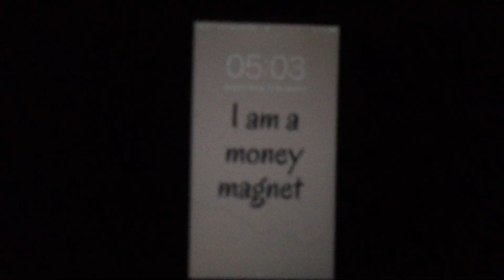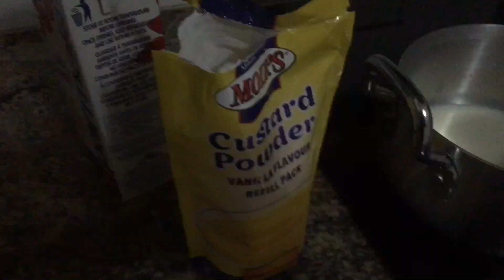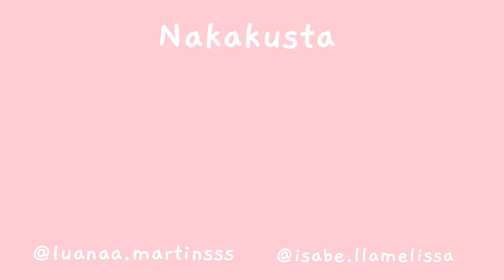Nosso primeiro dia de aula na Namíbia 2023 !!!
Olá pessoal bem vindos ao Nakakusta no vídeo de hoje é o nosso primeiro dia de aulas , então espero que gostem e beijinhos 😘